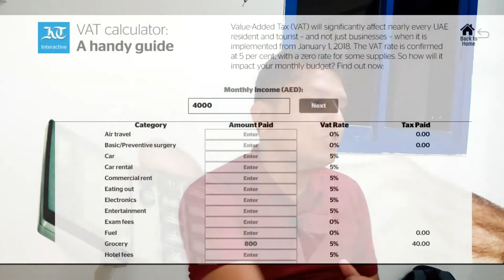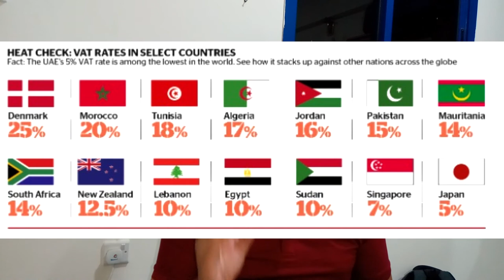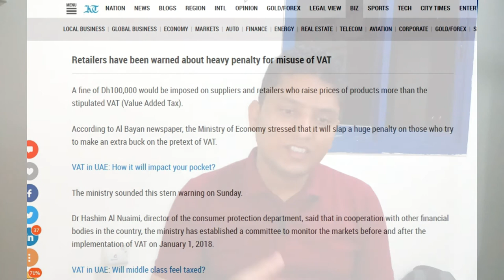Know Vat in UAE in Hindi (Vat क्या है यिसके बारेमेँ जानेँ ।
Dosto,
Vat ke barema janna bahut jaruri hain. hum jo chhote chhote business karte hain un logo ki bhi yiska barema janna bahuthi jarur hain yisiliye mujhe lagta hain ye video aap ka bahuti helpfull hoga.